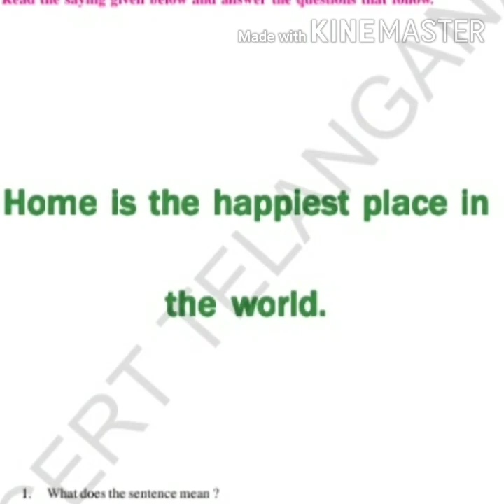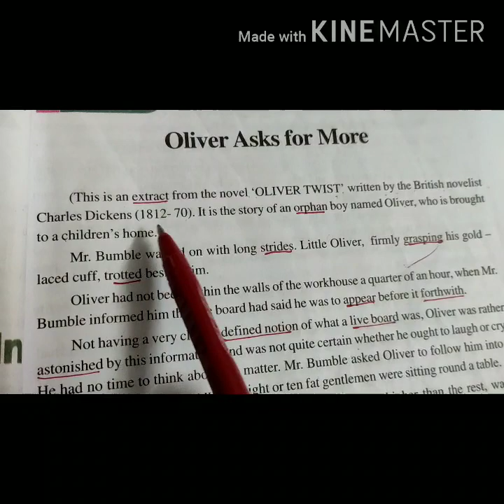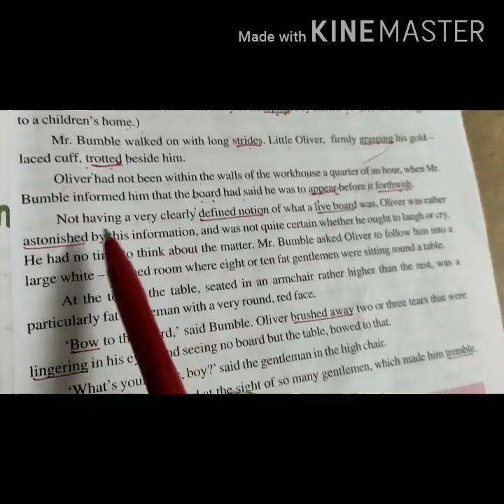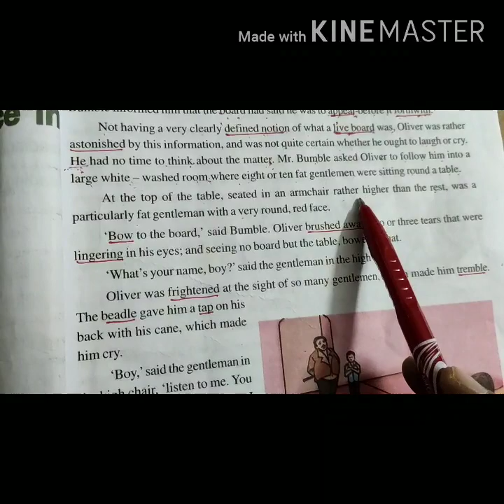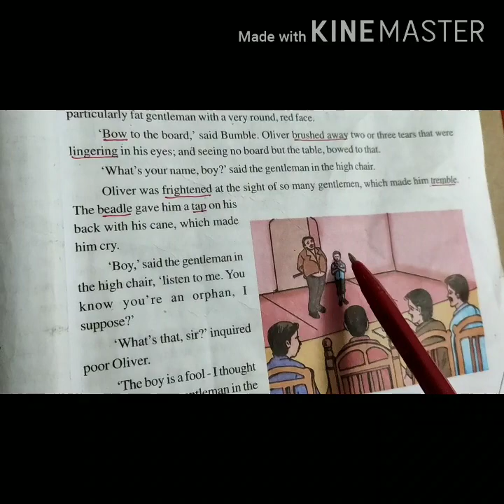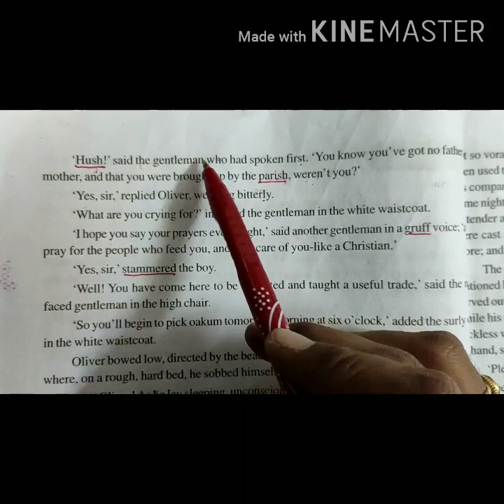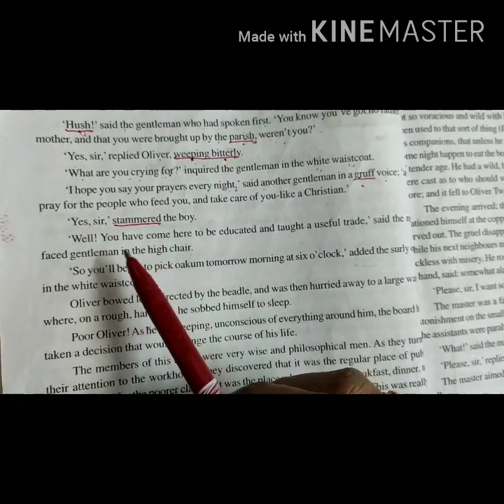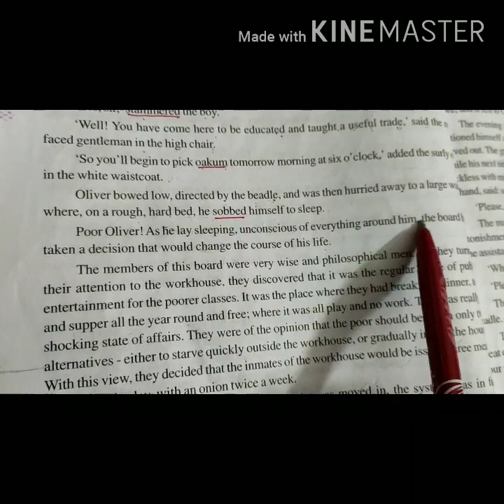Oliver Asks for More (part-1)